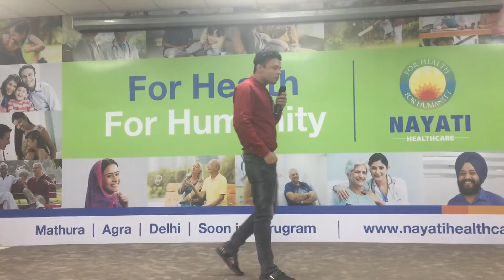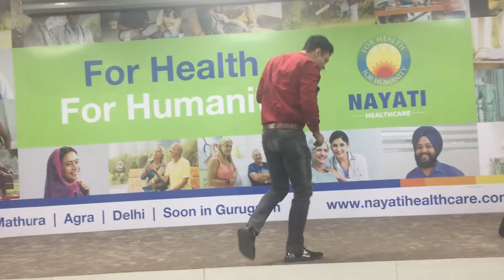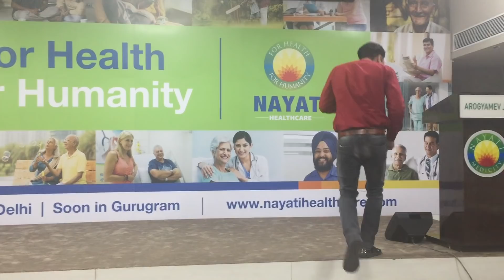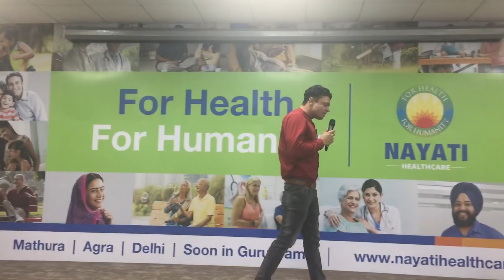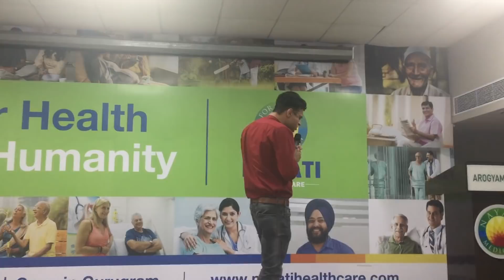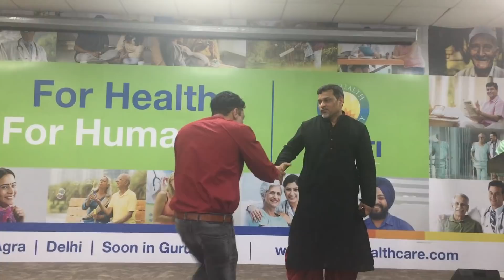Shaayari Collection / Love Shayari / Rudy / Rahul Sharma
Lot of heart touching shayari and love story